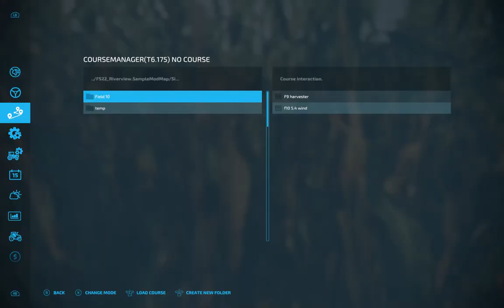FS22|Riverview|EP8|Putting the wool to use